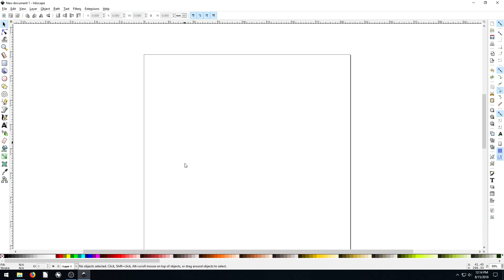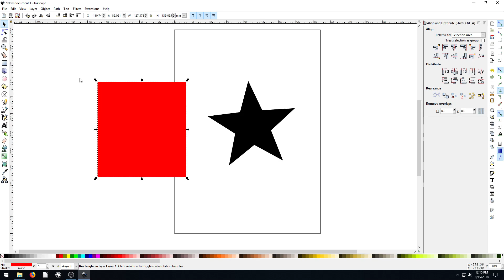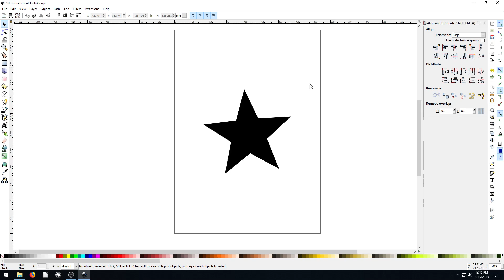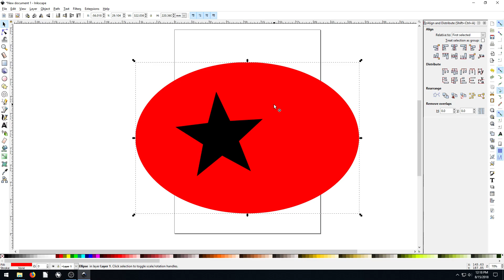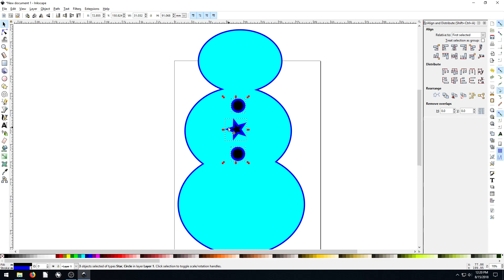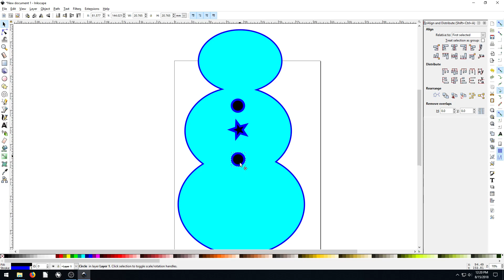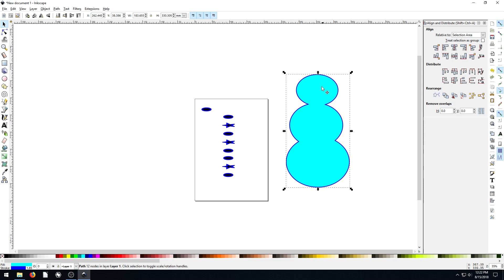Inkscape Lesson 13 - Align and Distribute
Inkscape is professional, free, open source Vector Graphics software.